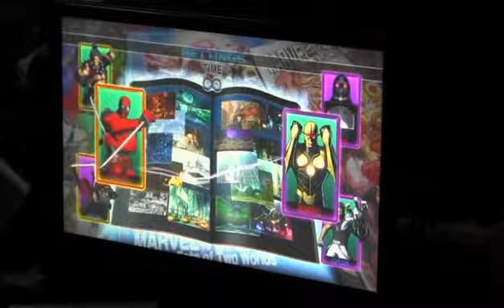WNFAE2012 UMvC3 1.6 m13 Snighter vs Infrit {Winners Final}